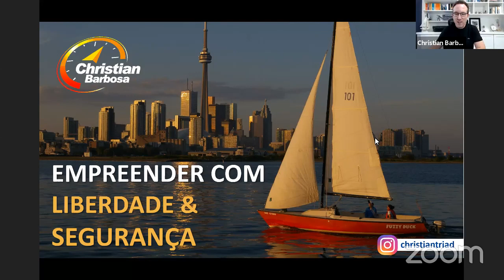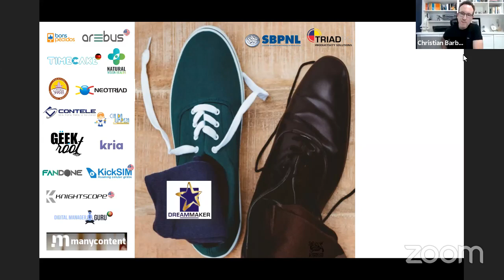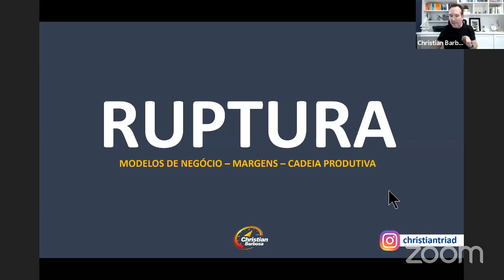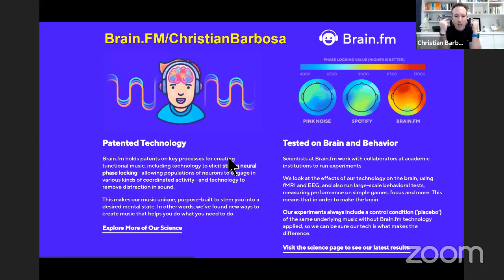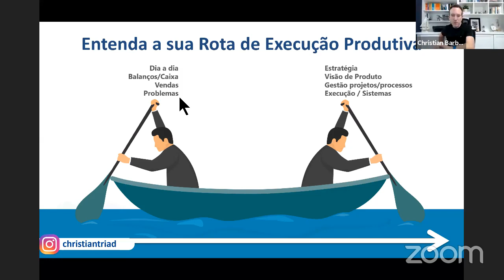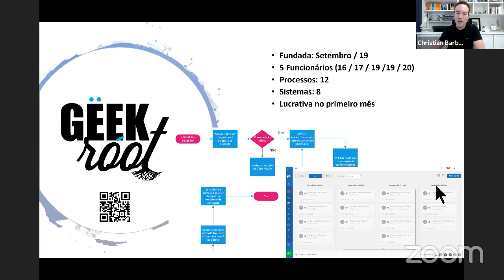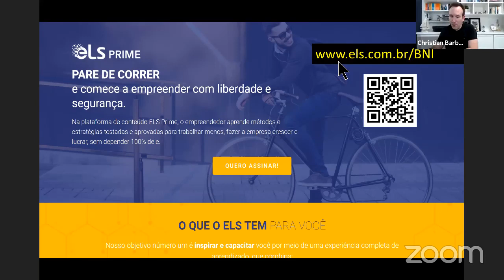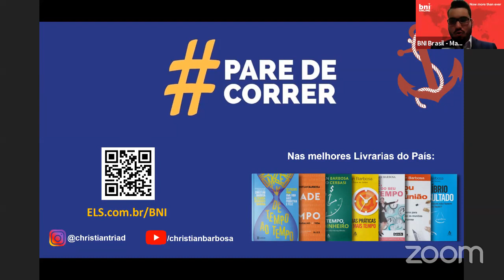Christian Barbosa | Webinário para BNI Brasil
CHRISTIAN BARBOSA & BNI BRASIL

O BNI Brasil traz Christian Barbosa, empresário, o MAIOR ESPECIALISTA EM PRODUTIVIDADE NO BRASIL, autor de 6 livros Best-Sellers, investidor anjo e bacharel em Ciências da Computação.

Nesta semana, ele apresenta um Webinário no dia 22/4 às 19h com o tema: “Empreendedor Produtivo: criando liberdade e segurança”.

Agradecimentos especiais ao Diretor Executivo André Luis Mantovani e a BNI Regional Noroeste Paulista.